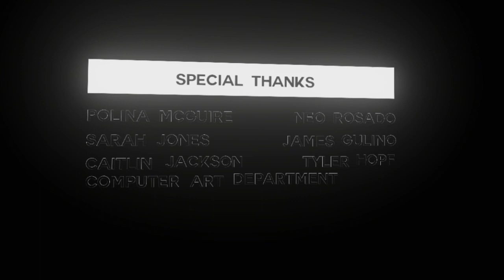"Maya" By Ben Cone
SVA BFA Computer Art | Animation & VFX Thesis Film 2017

School of Visual Arts, BFA Computer Art
133-141 West 21st Street, 2 & 3 floors